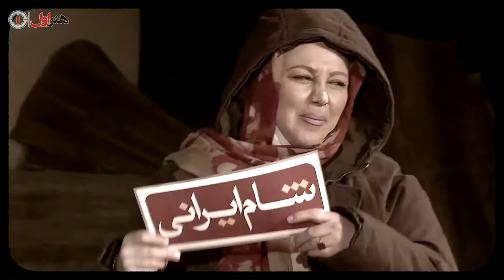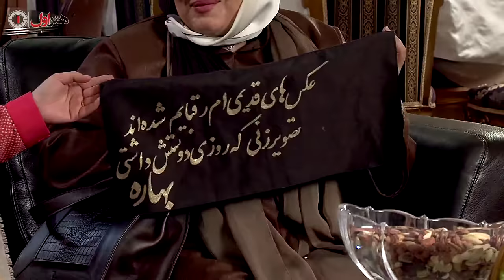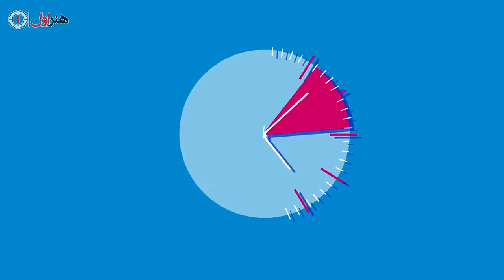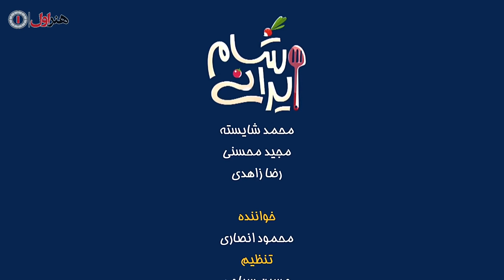Shame Irani - Season 8 - Part 4 | شام ایرانی - فصل 8 - قسمت 4 (میزبان: بهنوش بختیاری)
شام ایرانی نام مجموعه‌ای ویدئویی به کارگردانی بیژن بیرنگ و تولید سال ۱۳۹۰ می‌باشد. قسمت اول  سریال ۱۱ بهمن ۹۰ منتشر شد
داستان
 برنامه برای عرضه در رسانه خانگی ساخته شده‌است و خوانندگان موسیقی پاپ و سنتی، بازیگران سینما و ورزشکاران رشته‌های مختلف در  برنامه باهم رقابت می‌کنند.

ساختار شام ایرانی الهام گرفته از مجموعه تلویزیونی Come Dine with Me است که در کشورهای مختلفی چون استرالیا، کانادا، انگلستان، آمریکا و … با شکل و فرمی مشابه و البته با نام‌های متفاوت ساخته و پخش شده‌است. فقط در انگلستان ۸۲۴ اپیزود از  برنامه در قالب ۲۵ فصل تاکنون تهیه و پخش شده‌است.

شخصیت‌ها
قسمت اول: اشکان خطیبی، رامبد جوان، سروش صحت، مهدی پاکدل
قسمت دوم: بهاره رهنما، شقایق دهقان، لادن طباطبایی، سحر زکریا
قسمت سوم: مهران غفوریان، حمید عسگری، امیرحسین رستمی، کامبیز دیرباز
قسمت چهارم: فیروز کریمی، اکبر عبدی، بیژن بنفشه‌خواه، رضا داوودنژاد
قسمت پنجم: محمدرضا شریفی‌نیا، محمدرضا هدایتی، برزو ارجمند، رضا شفیعی‌جم
قسمت ششم: پوریا پورسرخ، سام درخشانی، پژمان بازغی، هادی کاظمی
قسمت هفتم: حمید لولایی، مهران رجبی، علی صادقی، یوسف تیموری
قسمت هشتم:نسرین مقانلو، نرگس محمدی، لاله اسکندری، بهنوش بختیاری
قسمت نهم (سری دوم) به زودی: پوریا پورسرخ، نیما شاهرخ شاهی، سامان گوران، امره تتیکل
قسمت دهم (سری دوم) به زودی: سیما تیرانداز، شبنم قلی خانی و مارال فرجاد .